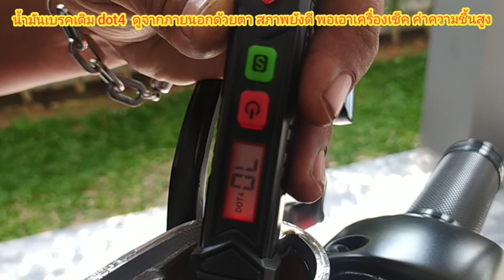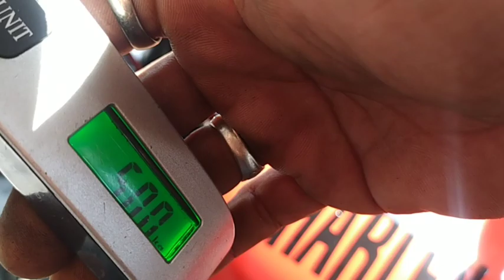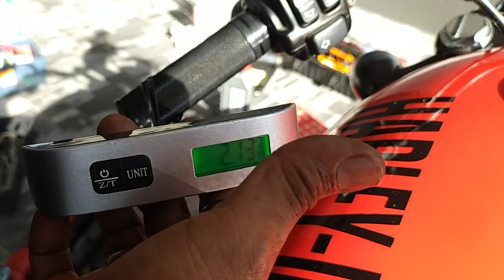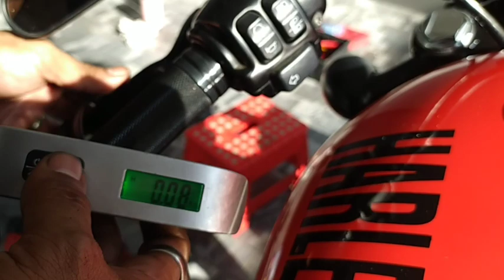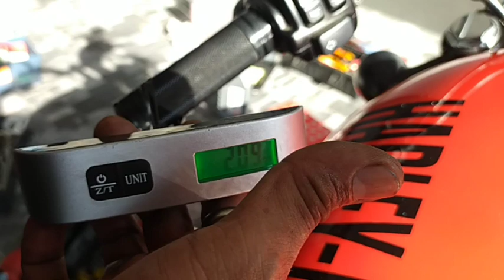คันนี้ ที่ ทุ่งสง นครศรีธรรมราช